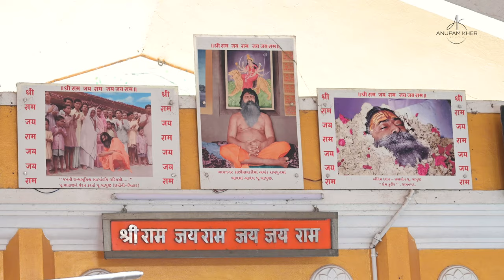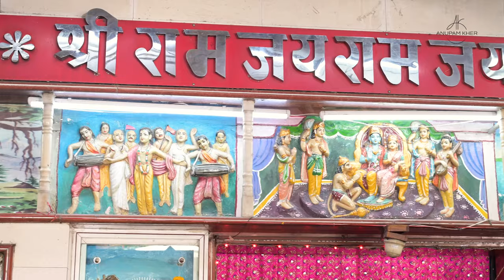21 Hanuman Temples With Anupam Kher || Bala Hanuman Temple - Jamnagar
Anupam Kher Studio and Priya Gupta have come together to create a series of 21 of the most Popular and Powerful Hanuman Temples that every Sanatani would like to visit once in their lifetime. The series will bring out the legendary stories associated with each temple along with showcasing the respective Hanuman idols in each temple.

Cinematography for the temple - Mrunal Kalsekar
Sita Ram song - Composed and sung by  Jagatguru Swami Raghavacharya Ji Maharaj

Anupam Kher studio:
Director - Yogesh Pagare
Editor - Chintan Bhatia
DOP (Anchor shoot) - Jay Kamal Suthar
Camera Operator (Anchor Shoot) - Dinesh Yadav
Costume Stylist (Anchor) - Heena Akhtar
Design and Publicity - Shamik Banerjee
Production Head - Ravi Khengle

Anupam Kher staff:
Spot Boy- Datta Sawant
Hair and Make-Up Artist- Mangesh Desai and Satyajeet Desai
Driver- Sunil Avhad
Security- Sachin Nivas Jadhav, Vaibhav Nakhule